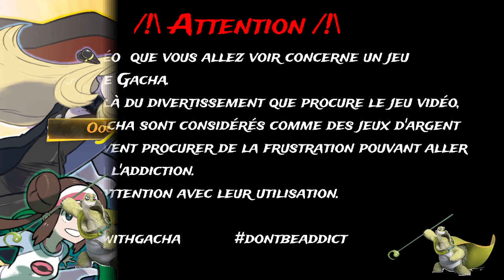[Pokémon Master] Mes équipes, ce que je joue et pour quel contenu.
hey , vidéo pour vous montrez mes équipes et dans quel contenu je joue tel ou tel équipe.